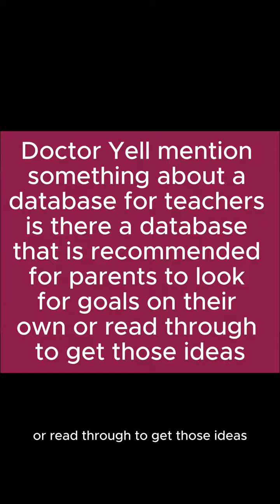Hope these resources help you!